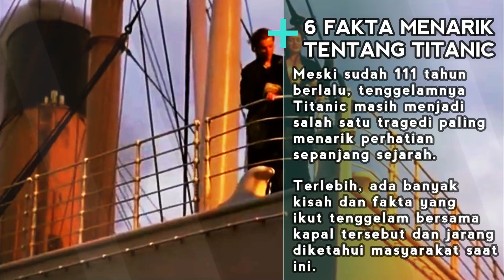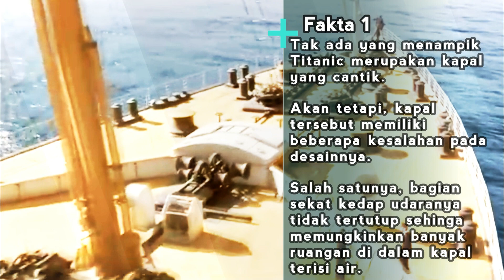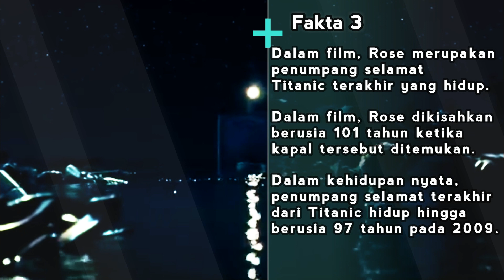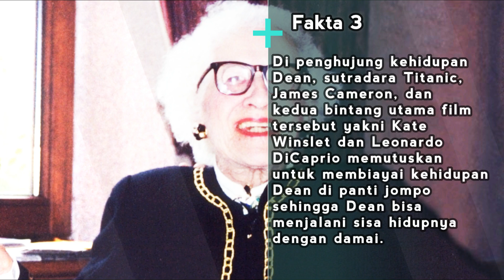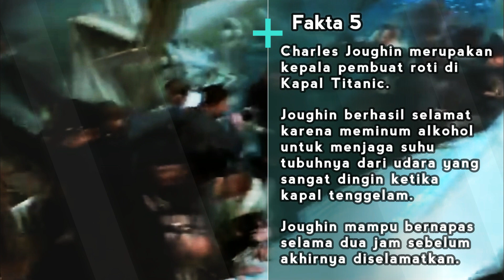6 Fakta Titanic Kapal Tenggelam Selama 111 Tahun | Fakta Menarik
Pada April 1912, Kapal Titanic yang diyakini tak akan bisa tenggelam menabrak gunung es dan karam. Lebih dari 1.500 orang ikut menjadi korban dalam tragedi tersebut.

Meski sudah 111 tahun berlalu, tenggelamnya Titanic masih menjadi salah satu tragedi paling menarik perhatian sepanjang sejarah. Terlebih, ada banyak kisah dan fakta yang ikut tenggelam bersama kapal tersebut dan jarang diketahui masyarakat saat ini.

Andiamo mengungkapkan setidaknya ada enam fakta menarik seputar Kapal Titanic yang jarang diketahui banyak orang. Berikut ini adalah keenam fakta tersebut:

1. Ada banyak kekurangan fatal di Kapal Titanic

Tak ada yang menampik Titanic merupakan kapal yang cantik. Akan tetapi, kapal tersebut memiliki beberapa kesalahan pada desainnya. Salah satunya, bagian sekat kedap udaranya tidak tertutup sehinga memungkinkan banyak ruangan di dalam kapal terisi air.

Selain itu, desain Titanic juga tidak begitu jelas. Penggunaan baja pada lambung kapal, serta besi pada paku kapal menciptakan patahan rapuh yang dipicu oleh suhu udara, kecepatan, dan kandungan sulfur di dalamnya.

Saat paku berbahan besi lepas, baja pada lambung kapal mulai ikut terbuka dan menyebabkan Titanic lebih cepat tenggelam. Hanya dibutuhkan waktu dua jam 40 menit untuk meneggelamkan seluruh kapal besar tersebut setelah menabrak gunung es.

2. Ada banyak kisah cinta

Bila membicarakan kisah cinta, Titanic mungkin identik dengan kisah pasangan Jack dan Rose dalam film Titanic garapan sutradara James Cameron. Kenyataannya, ada banyak kisah cinta yang tak diketahui dalam Titanic. Setidaknya ada 13 pasangan yang menaiki kapal tersebut untuk berbulan madu.

3. Penumpang yang terakhir selamat

Dalam film, Rose merupakan penumpang selamat Titanic terakhir yang hidup. Dalam film, Rose dikisahkan berusia 101 tahun ketika kapal tersebut ditemukan. Dalam kehidupan nyata, penumpang selamat terakhir dari Titanic hidup hingga berusia 97 tahun pada 2009. Penumpang tersebut bernama Milvina Dean. Dean merupakan penumpang termuda di Titanic. Saat itu, Dean pergi berlayar bersama kedua orang tuanya dan saudara lelakinya.

Di penghujung kehidupan Dean, sutradara Titanic, James Cameron, dan kedua bintang utama film tersebut yakni Kate Winslet dan Leonardo DiCaprio memutuskan untuk membiayai kehidupan Dean di panti jompo sehingga Dean bisa menjalani sisa hidupnya dengan damai.

4. Biaya produksi dalam film Titanic

Produksi film Titanic menelan biaya sekitar 200 juta dolar AS. Bila memperhitungkan inflasi, biaya tersebut setara dengan 400 jutaan dolar AS. Fantastisnya, film ini berhasil meraup uang sebanyak 2.194 miliar dolar AS sejak diluncurkan pada 1997.

5. Kisah kepala pembuat roti di Titanic

Charles Joughin merupakan kepala pembuat roti di Kapal Titanic. Joughin berhasil selamat karena meminum alkohol untuk menjaga suhu tubuhnya dari udara yang sangat dingin ketika kapal tenggelam. Joughin mampu bernapas selama dua jam sebelum akhirnya diselamatkan.

6. Masalah cerobong asap

Kapal Titanic memiliki total empat cerobong asap. Akan tetapi, hanya tiga dari empat cerobong asap tersebut yang benar-benar berfungsi dan bekerja dengan baik. Cerobong asap keempat tidak benar-benar bekerja dan dibuat hanya untuk membuat kapal terlihat lebih mewah dan memukau.